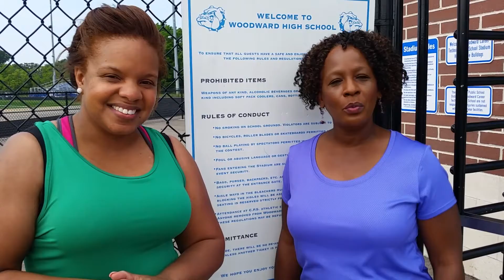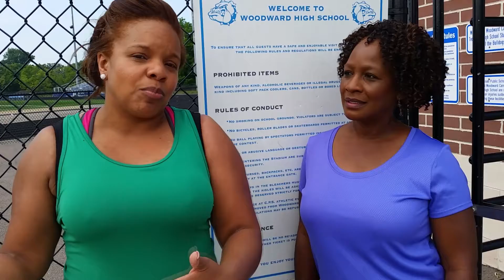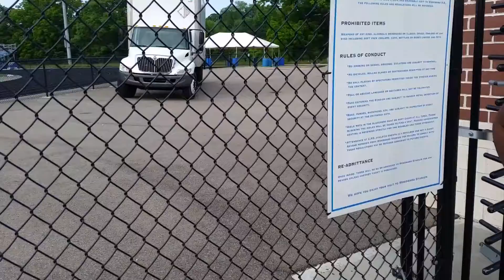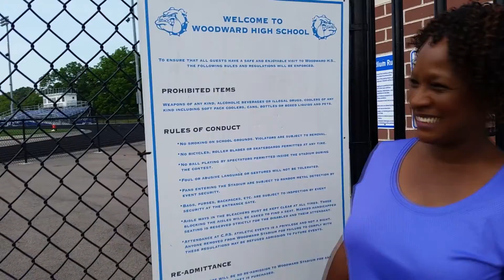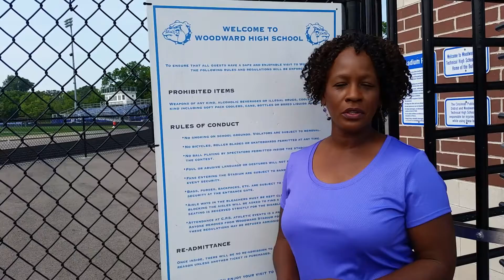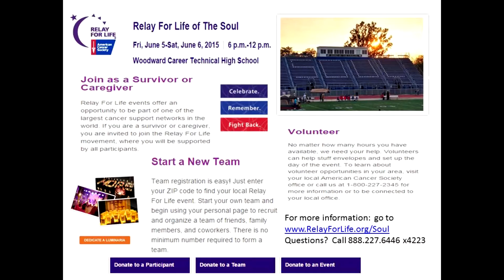Relay For Life Of The Soul 2015 @ Woodward Career Technical High School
If you register before June 5th, there is NO REGISTRATION FEE. Registration on the day of the event will be $10.00 per participant.

RAIN OR SHINE-we will be Relaying. Cancer does not stop for rain so we won't stop fighting either.

The American Cancer Society Relay For Life is the world's largest and most impactful fundraising event to end cancer. It unites communities across the globe to celebrate people who have battled cancer, remember loved ones lost, and take action to finish the fight once and for all. Today, with the support of thousands of

volunteers like you, the American Cancer Society is helping save more than 400 lives a day. And we won't stop until we finish the fight against cancer! Please join us!

Event Details
DJ 1Scratch and various members of the Midwestern Disc Jockey Coalition will be providing entertainment throughout the event.

Opening Ceremony: 7pm
The Opening Ceremony brings everyone together for a high-energy event kickoff to celebrate the lives of those who have battled cancer, to inspire hope by sharing recent accomplishments and progress, and to remind everyone that while we are winning this battle, fighting cancer is a year-round priority.

Survivors Lap: 7pm
During the Survivors Lap, upbeat music plays as all cancer survivors at the event take the first lap around the track cheered on by the other participants who line the track, celebrating their victory over cancer.

Caregivers Lap: 7:15pm
During the Caregivers Lap, anyone who ever cared for someone with cancer walks a lap so they can be honored for their support. Caregivers walk this lap with the people they helped if they are also present at the event.

Luminaria Ceremony: 9pm
The Luminaria Ceremony is a time to remember people we have lost to cancer, to support people who currently have cancer, and to honor people who have fought cancer in the past. The power of this ceremony lies in providing an opportunity for people to work through grief and find hope.

Closing Ceremony: 11am
The Closing Ceremony is a time to remember the lives of those lost and to celebrate that each of us has committed, through our participation in a Relay event, to fight back against this disease over the next year.

The American Cancer Society Relay For Life movement symbolizes hope and our shared goal to end a disease that threatens the lives of so many people we love. If cancer has touched your life, participating in a Relay For Life event is a way to take action and help finish the fight. This is your opportunity to honor cancer survivors, remember those you have lost, and raise funds and awareness to fight back and help end cancer forever.

Mailing Address:
American Cancer Society
ATTN: Relay For Life of The Soul
2808 Reading Rd

Relay For Life of The Soul  Find more about Weather in Cincinnati, OH
Date:  Fri, June 5-Sat, June 6, 2015
Event Time:  6 p.m.-12 p.m.
Location:  Woodward Career Technical High School